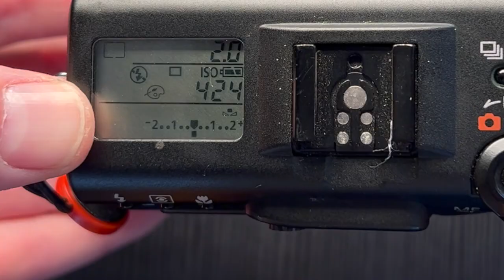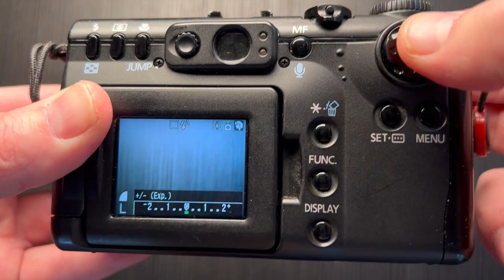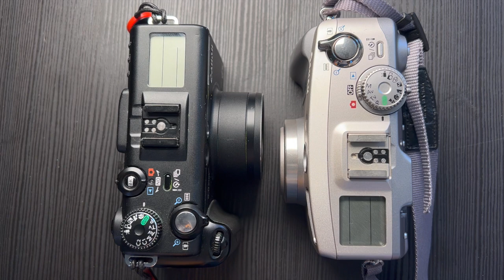The Canon G5 in 2023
The Canon G5 is wonderful. Still makes good images in 2023 for sure.

5.0-megapixel CCD delivering image resolutions as high as 2,592 x 1,944 pixels.
Real-image optical viewfinder and 1.8-inch, color LCD monitor with swivel design.
4x optical zoom, 7.2-28.8mm f/2.0-3.0 lens (equivalent to a 35-140mm lens on a 35mm camera) with auto and manual focus.
Continuously adjustable AF area, and focus bracketing mode.
Digital telephoto as high as 4.1x.
Full Automatic, Program AE, Shutter Priority, Aperture Priority, and Manual exposure modes, as well as three preset exposure modes, and two user-programmable modes.
Manually adjustable aperture settings from f/2 to f/8, depending on zoom setting.
Built-in neutral-density filter can be switched in via the shooting menu. (Equivalent to external ND 0.9 filter, 3-stop exposure cut.)
Manually adjustable shutter speed settings from 1/2,000 to 15 seconds.
Variable light sensitivity: Auto, 50, 100, 200, or 400 ISO equivalents.
Evaluative, Center-Weighted Average and Spot metering modes, with an adjustable Spot area.
Spot metering optionally tied to adjustable AF area.
White Balance adjustment with nine settings, including two separate "custom" options.
Built-in flash with nine operating modes, flash metering is TTL (through the lens).
External flash hot shoe.
Flash system supports full wireless capabilities of EOS speedlights, via optional Canon wireless transmitter.
Flash system supports optional ringlight and Macro Twin Light accessory flash units.
Continuous Shooting (normal and high-speed), Stitch-Assist, Auto Exposure Bracketing, and Movie recording modes.
Contrast, Sharpness, and Saturation adjustment.
Vivid Color, Neutral Color, Low Sharpening, B&W, and Sepia options.
Remote control and utilities for operating the camera from a computer.
JPEG and RAW still image file formats, movies saved as AVI / Motion JPEGs.
Images saved to CompactFlash Type I or II memory cards.
DPOF (Digital Print Order Format) compatibility.
USB cable for high-speed connection to a computer.
Canon Digital Camera software included, as well as ArcSoft Camera Suite 2.0.
Powered by Canon BP-511 rechargeable lithium-ion battery pack, with AC adapter/in-camera charger included.